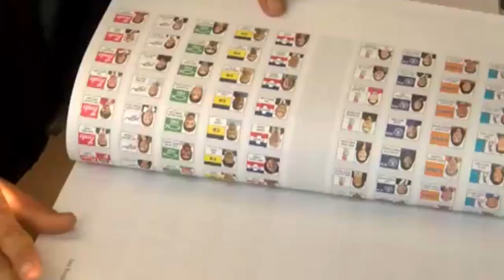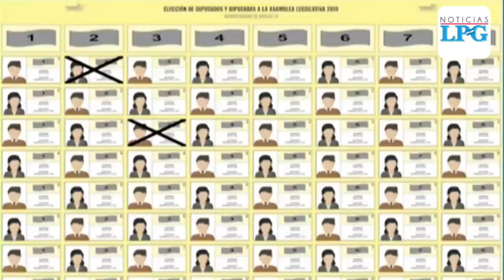Comisión de Reformas busca eliminar propaganda de buses y Centros de Votación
La Comisión de reformas electorales de la Asamblea Legislativa busca que la propaganda política sea retirada de buses y de los Centros de Votación para los próximos comicios del 2021.

¡Visítenos!